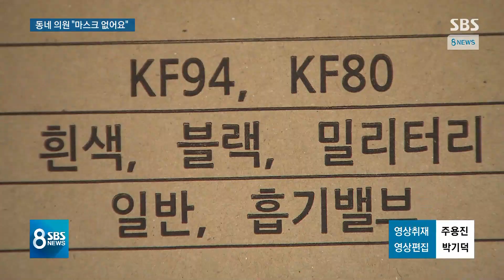동네 의사는 하루에 마스크 1개로 겨우 버틴다 / SBS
박능후 보건복지부 장관의 발언이 또 논란이 되고 있습니다. 어제(12일) 마스크 관련해 했던 말인데요, 들어보시죠.
[박능후/보건복지부 장관 : 의료계에서 그렇게 부족하진 않습니다. 다만 본인들이 좀 더 넉넉하게 재고를 쌓아두고 싶은 그런 심정에서는 늘 부족함을 느끼는 건 사실입니다.]